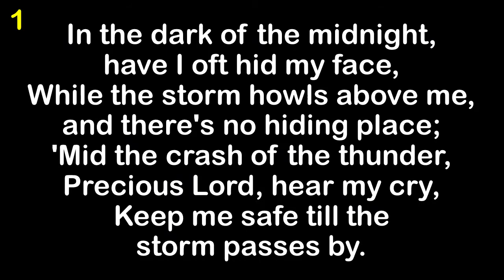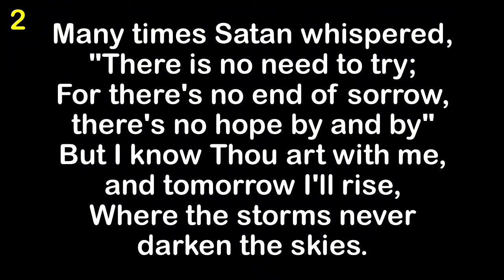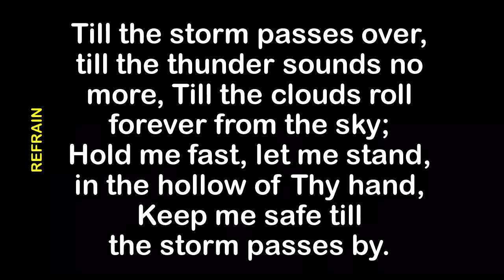Till The Storm Passes By